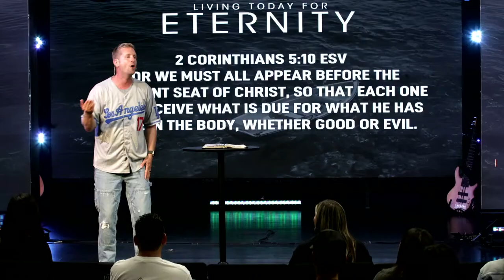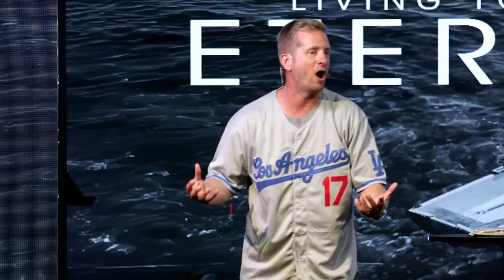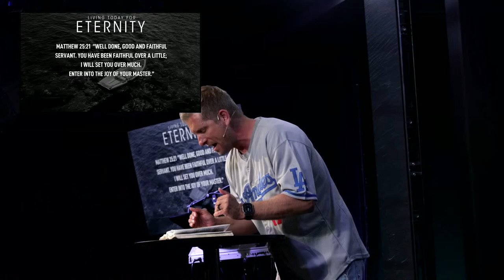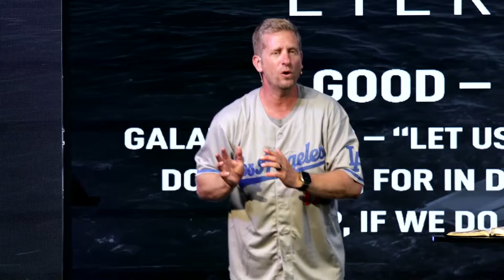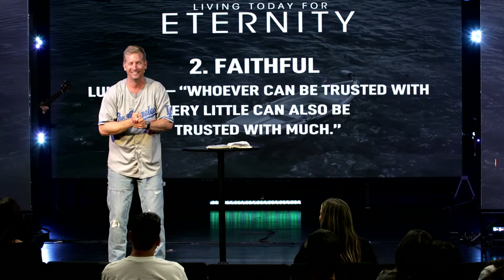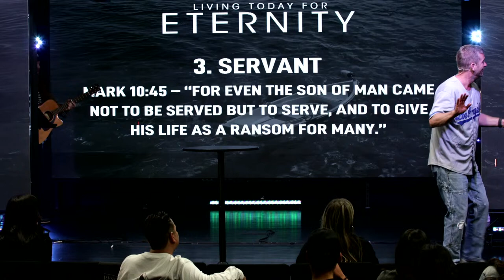Sunday Sermon "Well Done Good and Faithful Servant"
Explore what it means to live with an eternal perspective, inspired by Colossians 3:1-2 and 2 Corinthians 5:10. We dive into how our everyday choices impact eternal rewards, aiming to hear, “Well done, good and faithful servant.” Through stories of rewards and unexpected judgments, we’re reminded to focus on doing good, being faithful, and serving others, investing in what truly matters.